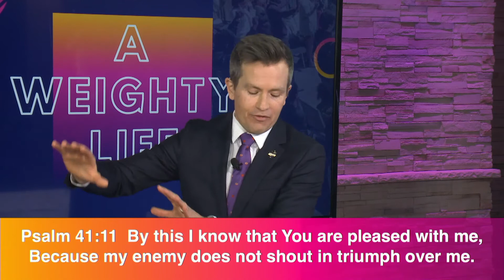A Weighty Life - Pastor Nathan Thurber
Celebration Church Toronto Live Stream
Are you NEW?
Did you PRAY to receive Jesus Christ?
Can we PRAY for you?